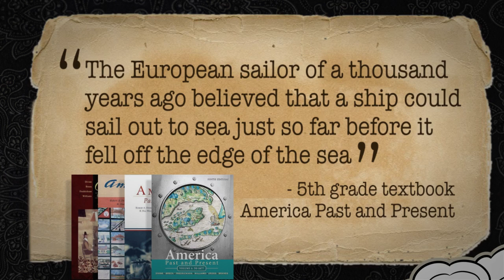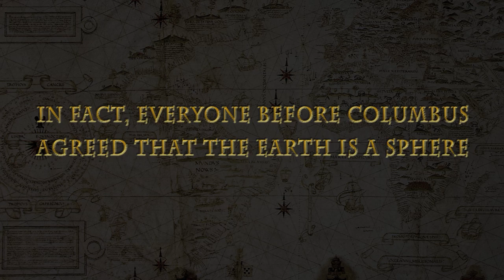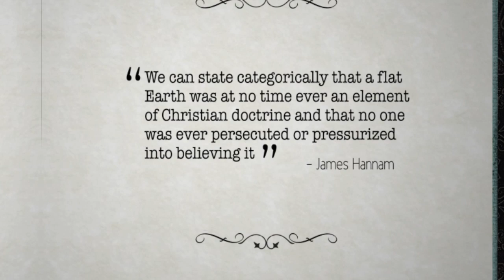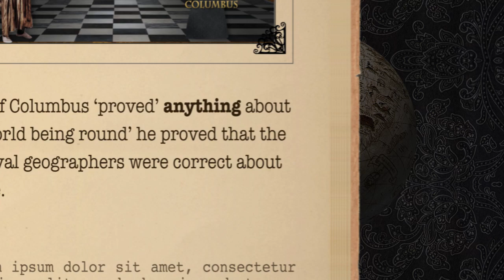The World Was Never Flat